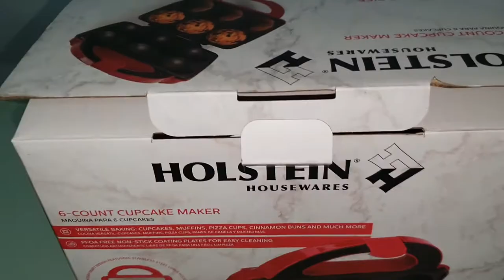Cupcakes fácil y rápidos con maquina HOLSTEIN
Edito los videos con @Filmora